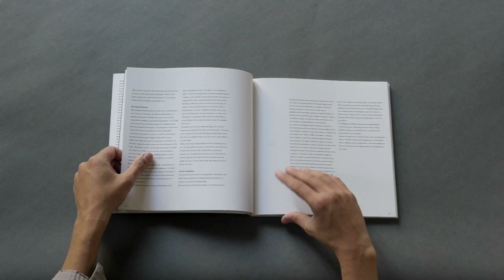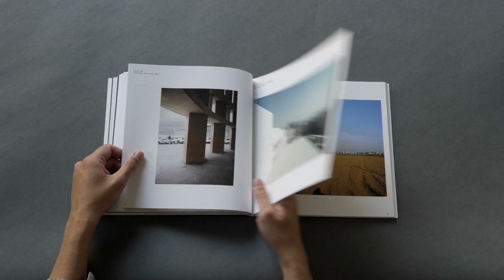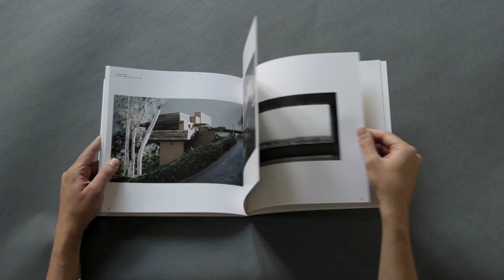Architecture in Photography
Text: Paolo Rosselli and Dennis Sharp
Photographs: Paolo Rosselli
Skira, Milano, 2001.